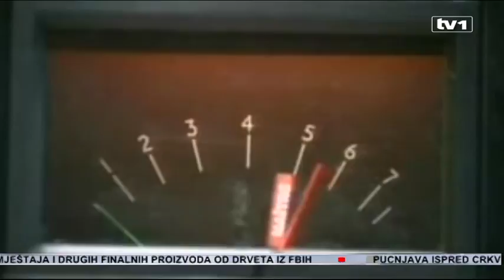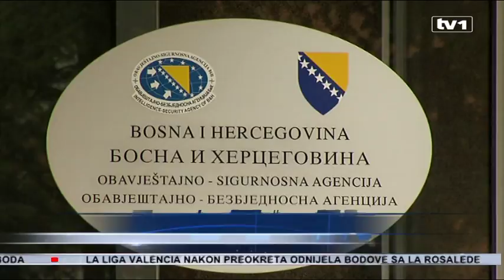Prisluškivanje: Politika ide na ruku kriminalcima i teroristima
Vijeće ministara ni na posljednjoj sjednici nije razmatralo Nacrt zakona o izmjeni Zakona o Obavještajno sigurnosnoj agenciji  koji bi trebao provesti odluku Ustavnog suda BiH po apelaciji Borjane Krišto. Sa dnevnog reda sjednice ovaj Zakon je skinutjer ministar sigurnosti koji je predlagač nije bio prisutan.

Iz Ministarstva sigurnosti, ranije su istakli da je rok od šest mjeseci koji je dat da se izmjene sporovedu pri kraju te da je posljednji čas da se raspravlja o ovom izuzetno bitnom zakonu. Mektić je također rekao da je skidanje ovog zakona sa dnevnog reda sjednice politička odluka. Ministar pravde Josip Grubeša, istakao je da se pokušava odgovornost prebaciti na HDZ BiH. Ovo pitanje je ispolitizarano tvrdi Grubeša. Zbog HDZ-a zakon je skinut s dnevnog reda jer iz ove stranke traže provođenje javne rasprave iako sam ministar priznaje da može i drugačije.

Postoji jedna tu začkoljica koja kaže ako se radi o zakonu koji je Ustavni sud donio određene odredbe, odnosno rekao da se trebaju staviti van snage određeni akti i postoji još nekoliko čimbenika tu koji određuju nekakvo izuzeće da ne trebaju javne konsultacije tada Vijeće ministar može donijeti zaključak da nisu potrebne konsultacije i kao takav se može razmatrati na Vijeću ministara, rekao je Josip Grubeša, ministar pravde BiH

Ustavni sud BiH po apelaciji zastupnice Borjane Krišto donio je odluku o spornosti određenog broja članova Zakona o krivičnom postupku BiH i Zakona o Obavještajno - sigurnosnoj agenciji. To se između ostalog odnosi na trajanje naloga za prisluškivanje telefonskih razgovora. Ministarstvo sigurnosti je predložilo da prisluškivabnje može trajati do 48 mjeseci, HDZ misli da ne treba duže od 24. Struka, ali i prakse evropskih zemalja, posebno Njemačke kažu da je i jedno i drugo nedovoljno za efikasan rad, posebno kada je u pitanju borba protiv terorizma. Ovim je prisluškivanje postalo više političko nego operativno pitanje a kome to odgovara moglo bi se zaključiti iz do sada presretnutih razgovora koji su kompromitovali i određen broj političara. Bez donošenja novih zakona u predviđenom roku moglo bi se desiti da svi prisluškivani razgovori budu proglašeni nezakonitim, a što bi imalo nesagledive posljedice za krivične predmete koji su u toku.

 Inače nakon isteka 6 mjeseci po automatizmu prestaju da važe odredbe tog zakona. I mi smo pri kraju tog roka. Savjet minstara je zadužio ministarstvo pravde da primpremi izmjene i dopune zakona o krivičnom postupku ministarsvu bezbjednosti da pripremi izmjen i dopune zakona o OSA-i, istakao je Dragan Mektić, ministar sigurnosti BiH.

Zajednička komisija za nadzor nad radom Obavještajno – sigurnosne agencije BiH više od šest mjeseci nije zasjedala. Komisija  nema predsjedavajućeg nakon što je poslije afere Ušće smijenjen Nikola Špirić. Te shodno tome Komisije i nije upoznata o Nacrtu zakona o izmjeni Zakona o OSA-i. Posjetimo usvajanje izmjena Zakona o OSA-i nužno je zbog provođenja odluke Ustavnog Suda BiH.